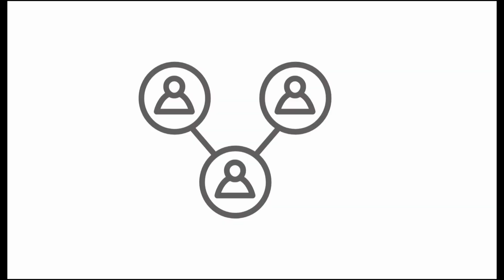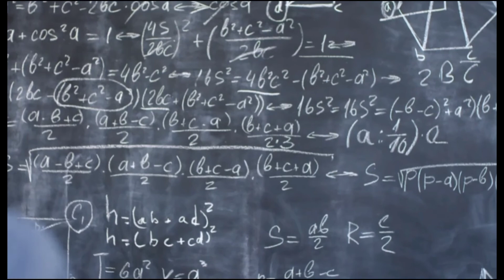Subjects in BS Media Science/Media Studies in pakistan | career counseling | courses of media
I hope this video will be helpful 4 uhh

15. What is BS English? | scope of BS English in pakistan | BS detail | career and complete information
18. what is BS public health? | scope of BS public health | complete information about BS public health
20. what is BS operation theater technology? | scope of BS operation theater technology | complete information about BS OPT
(Must check its description)
28. What is BS accounting and finance? | scope of BS accounting and finance in pakistan |complete information